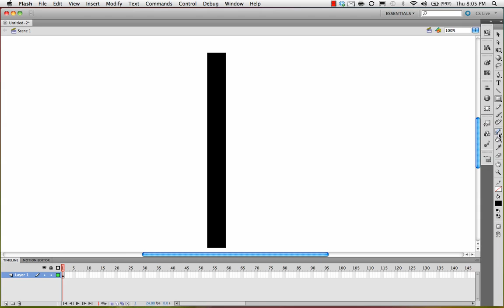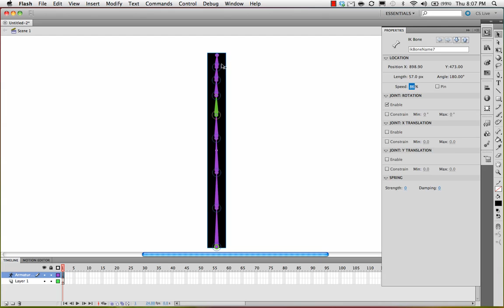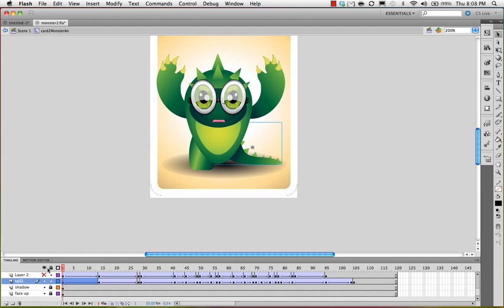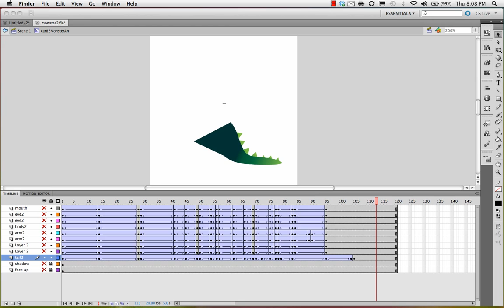Adobe Flash - Speed Tool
A quick impromptu video tutorial for Stephen Brooks - master animator on how to use the "Speed" tool in Adobe Flash.